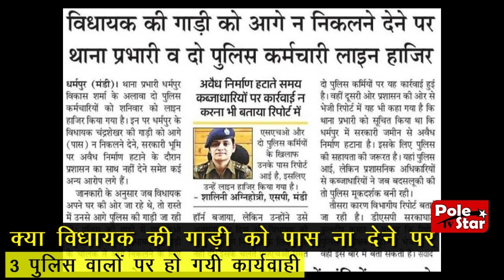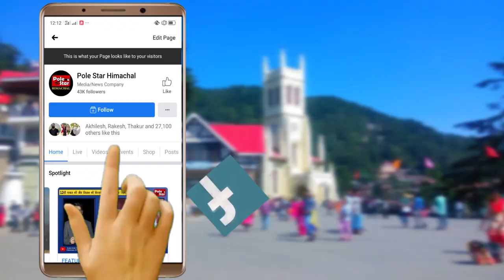क्या MLA चंद्रशेखर की गाड़ी को पास ना देने पर 3 पुलिस वालों पर हुई कार्यवाही ?